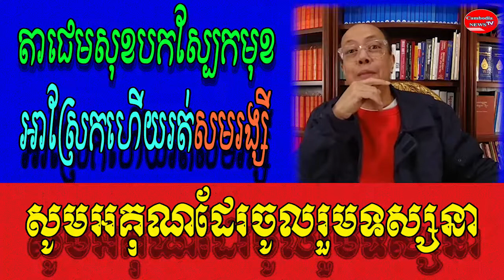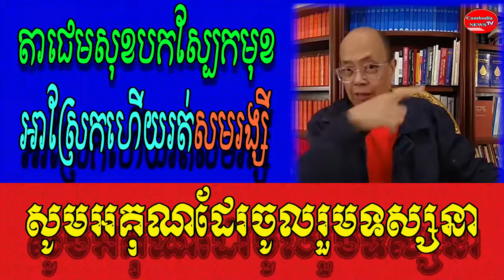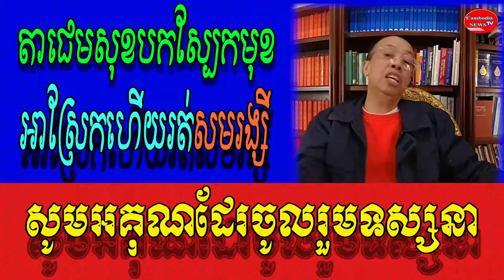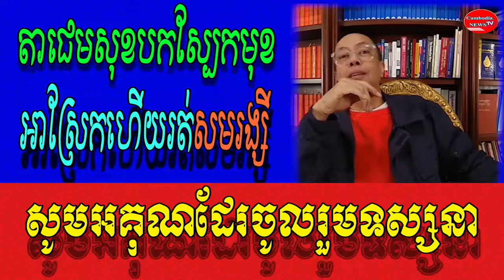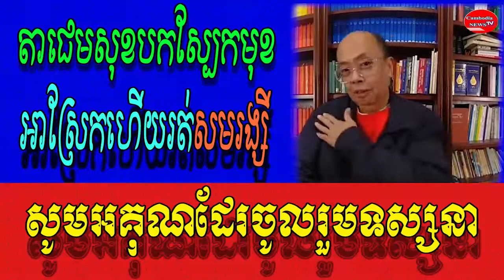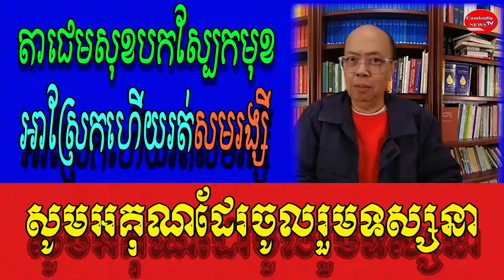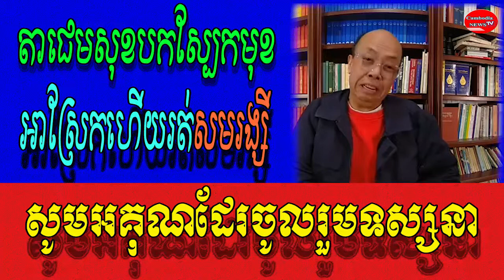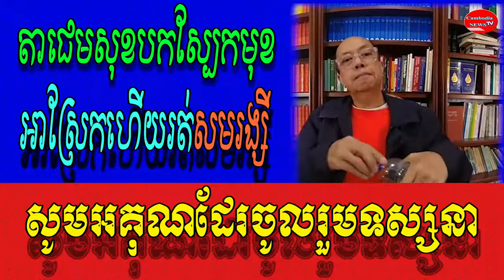តាេជមសុខបក​ស្បែកមុខអាមាត់ធ្លាក់សមរង្សី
Video:Mr.
Sound: Adobe Audition 2020
Images: Google.com
Video Editing: Adobe Premiere pro cc2020
Thumbnail(s) Editing: Photoshop cc2020